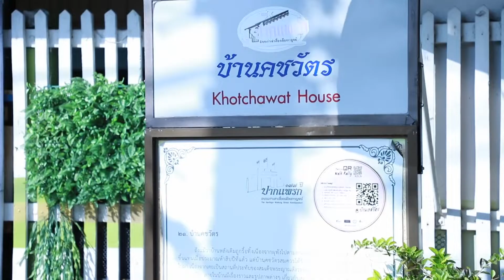จังหวัดกาญจนบุรีประกอบพิธีอัญเชิญพระอัฐิสมเด็จพระสังฆราชเจ้า